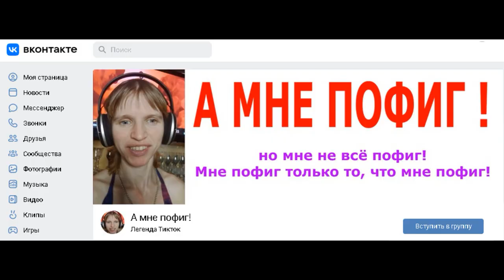Пофигисты в парке Кин-дза-дза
Рядом с памятником РабочийИКолхозница возле ВДНХ находится артобъект из зеленых насаждений и ржавого железа, который получил в народе прозвище "Парк Киндзадза" в честь одноименного фильма, в котором много ржавого железа. Блогеры-пофигисты КолянПлатков и ЛенаМагадан с канала Платочекг там часто гуляют.
ps
Внимание, жесткий